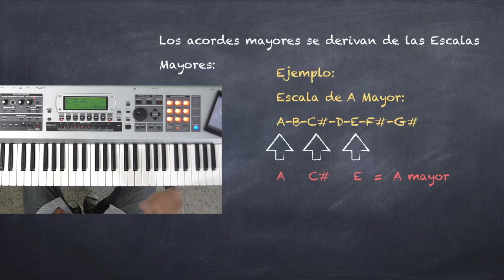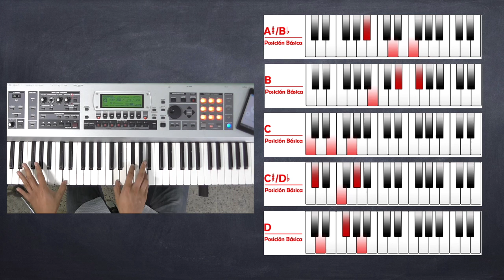Acordes Mayores e Inversiones (Piano 1, Lección 5)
En este video aprenderemos a tocar acordes mayores y sus respectivas inversiones: Posición Básica, Primera Inversión y Segunda Inversión. Practique la secuencia de todos los acordes con sus inversiones para completar la lección.